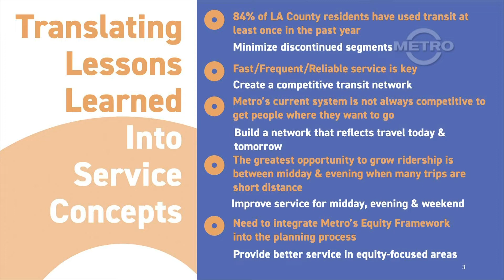TMN | TRAILER - Metro's NextGen Plan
A trailer for our next episode, L.A. Metro's NextGen Bus Plan July 2020 Update.  The upcoming episode comes out this Monday and will be featuring commentary on select Gateway City Metro Lines.

-Musical Credits-
"Aviators OST" by Tyler Shaw